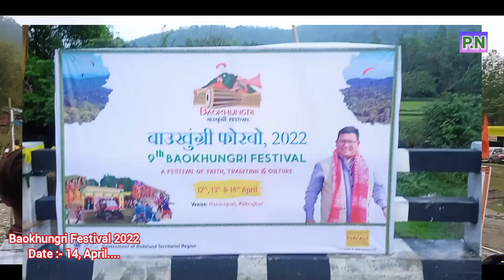Baokhungri Festival 2022 & Date :- 14, April & Dist - Kokrajhar Assam _ BTR & New bwisagu video 2022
Produced :- Pronab Narzary.
Camera//Editor :- Pronab Narzary.